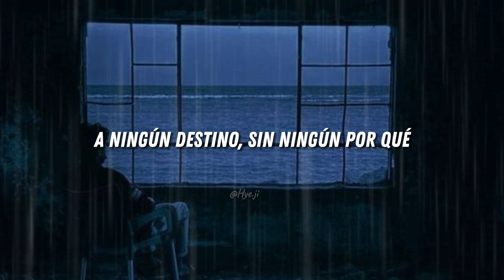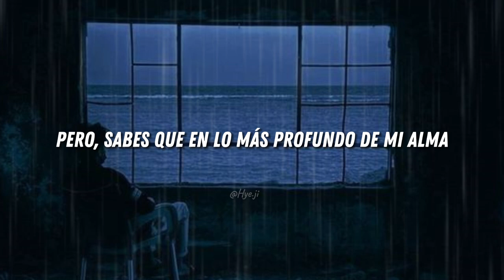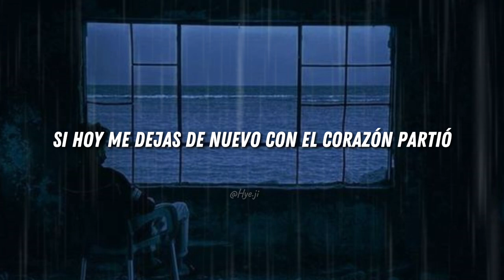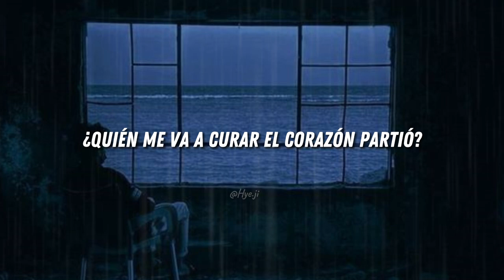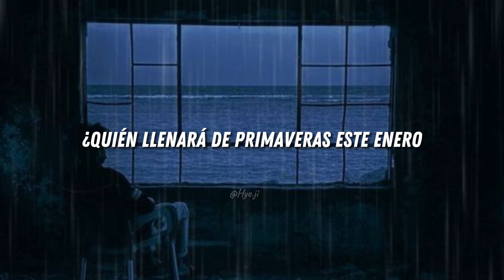youtube video #-DNlbeQR3BA